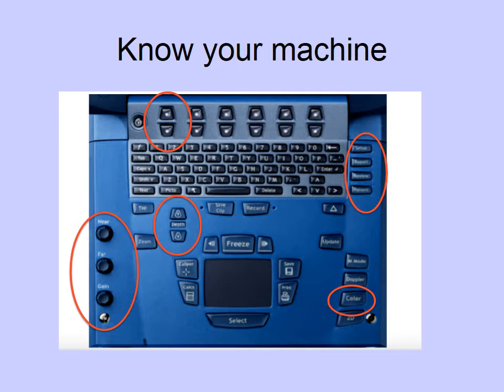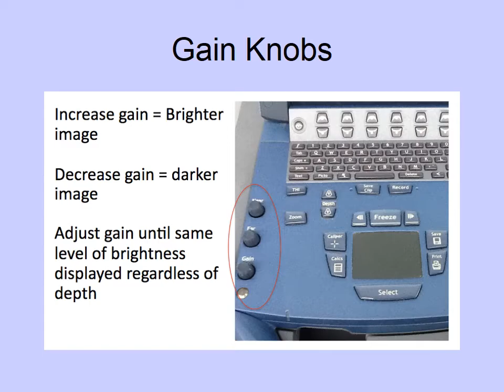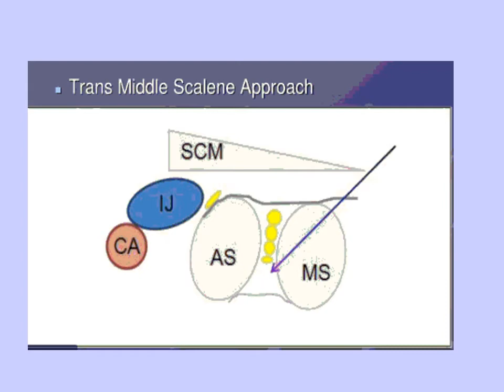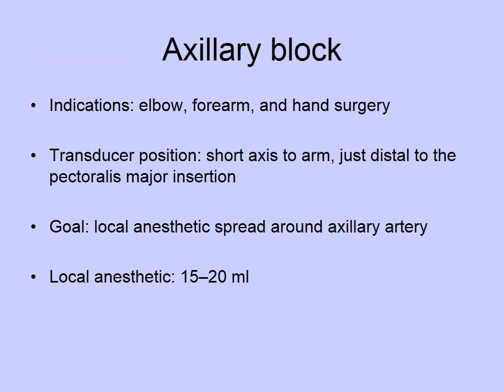Regional Anesthesia Upper and basics of ultrasound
basics of ultrasound for regional and upper arm common blocks